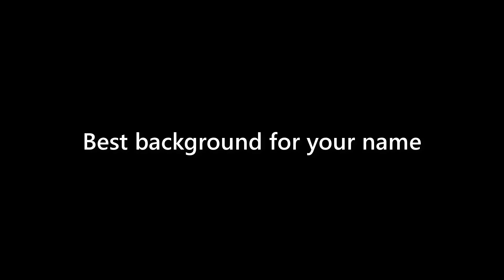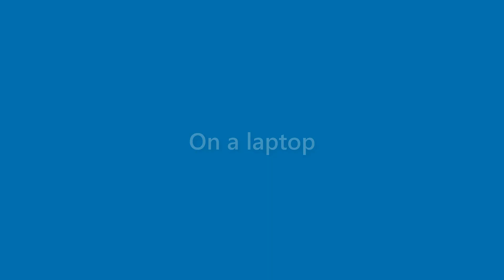Presley Mosley - appearance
Name Look - Presley Mosley - appearance. In this video we present "Presley Mosley" name look and feel in various scenarios.
This video will cover:
How does "Presley Mosley" look as a personal letterhead?
How does "Presley Mosley" look on a business card?
How does "Presley Mosley" look on a computer/laptop screen?
How does "Presley Mosley" look with different background colors?
How does "Presley Mosley" look with various fonts?